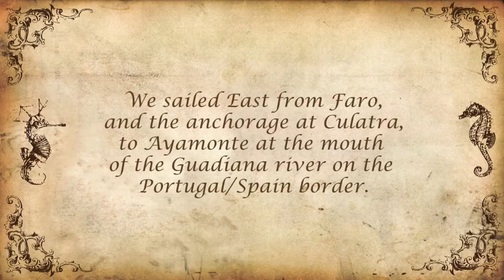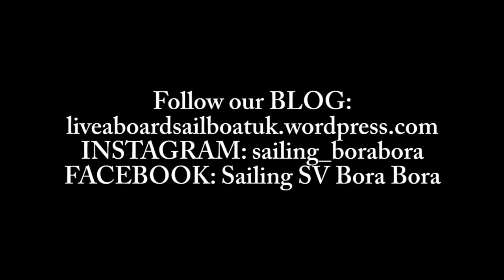Ep006 Sailing Portugal: Rio Guadiana, Wild Food and a Haul Out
In this episode we sail to the Rio Guadiana, on the border of Portugal and Spain.  Here we anchor 22 miles upriver and find wild food growing in abundance...olives, almonds, herbs, prickly pear cactus, quince, pomegranate and asparagus!

With many nationalities living on the river full time, this is a true liveaboard community, and a special place we felt right at home.

We then sail back to Faro ready for our winter haul out, before the work begins.

Wake Up by Adam Yoo (Soundcloud with artists permission)

Summer Wiz Time by Max Noremo

My My by Adam Yoo (Soundcloud with artists permission)